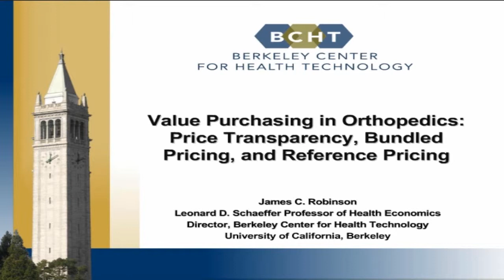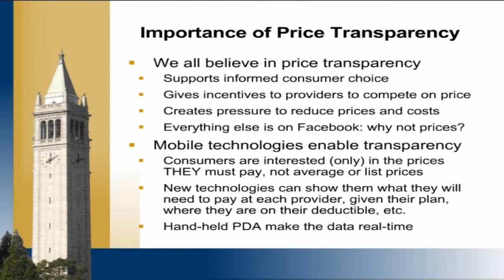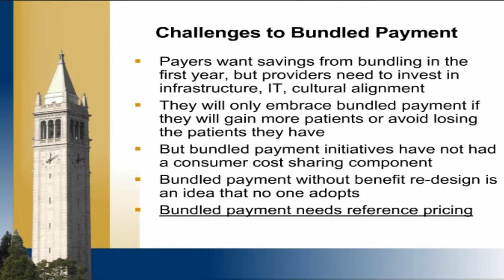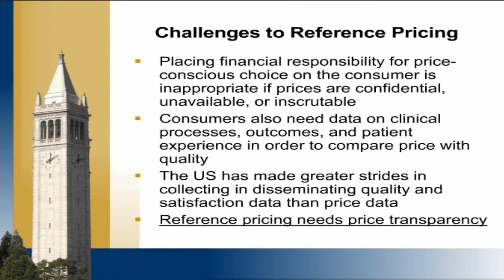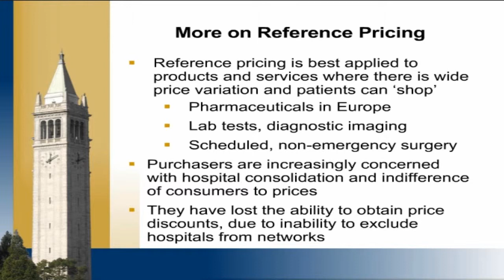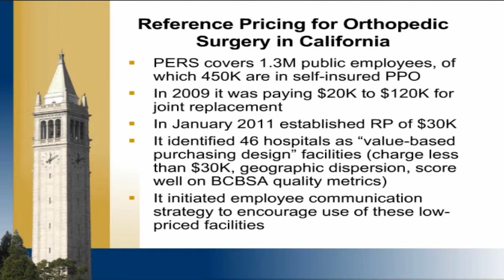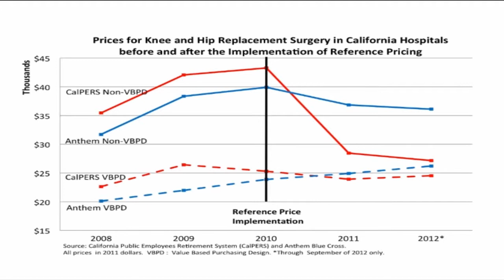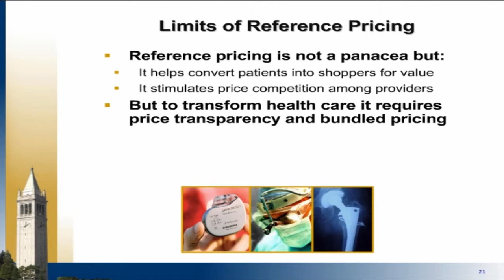Value Purchasing in Orthopedics: Price Transparency, Bundled Pricing, and Reference Pricing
Remarks by:
James C. Robinson, PhD, Leonard D. Schaeffer Professor of Health Economics Director, Berkeley Center for Health Technology, University of California, Berkeley

May 27, 2014 NIHCM Foundation webinar:
More for the Money: Insurance Design Strategies That Drive Value